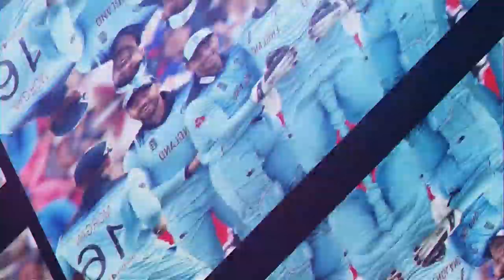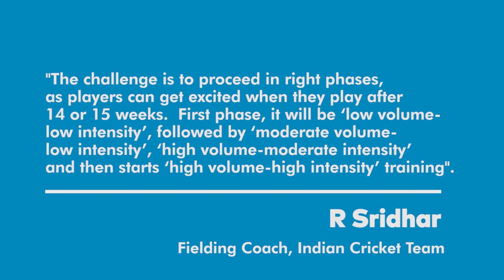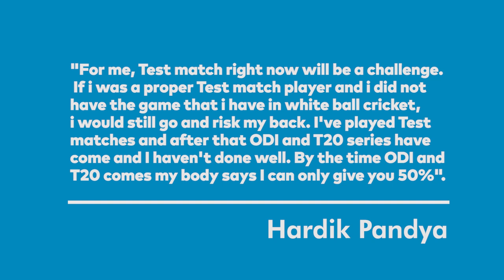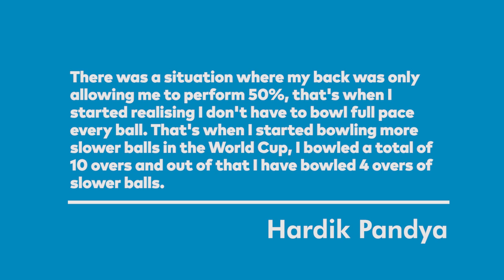How Indian Cricket Team Players Can Get Match Fitness Back (5.75 Ounces S-2 Ep.30 with John Gloster)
As cricket in India moves closer to resumption, the fitness of players has become one of the major concerns. In this episode, the Newsclick panel discusses in detail the systematic journey the players need to chart towards match fitness with John Gloster, former Indian cricket team physio and head of Sports Science at GoSports Foundation and head physio at the Rajasthan Royals.